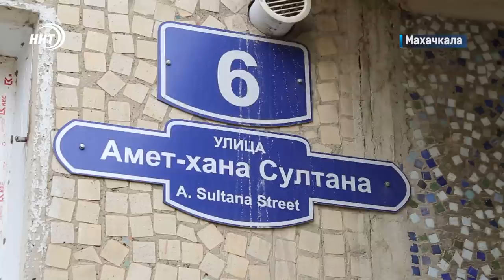Новости Дагестана за 7.09.2022 год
Планировали теракты! Южный окружной военный суд приговорил к длительным срокам лишения свободы троих жителей Дагестана. задержанных силовиками в декабре 2020 года.

Все в воде. В Чародинском районе в селе Алчуниб в результате сильных дождей река вышла из берегов и затопила десятки домов.

«Дни белых журавлей». В Дагестане стартовал 26-й Международный Гамзатовский литературный фестиваль.

«Джентльмен года – 2022». Дагестанский футболист Гамид Агаларов один из претендентов в данной номинации. Голосуем за нашего.